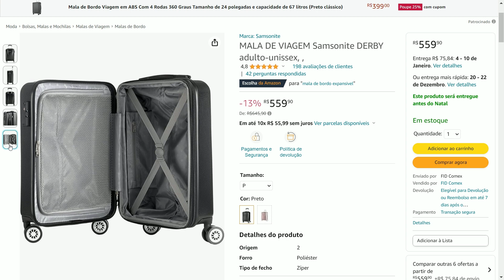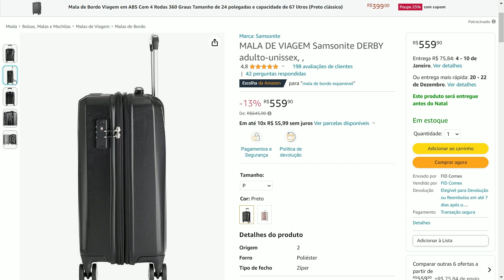VIAJE COM ESTILO: MALA SAMSONITE DERBY ADULTO-UNISSEX PARA UMA AVENTURA INESQUECÍVEL!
MELHOR PREÇO ☀️😍

Oi, gente!
hoje eu trouxe uma super novidade pra vocês!
Vem comigo, eu aposto que essa vai entrar na sua lista de desejos!
Se você está procurando um produto assim, da um like nesse vídeo para eu saber que te ajudei!

A mala de viagem Samsonite Derby é perfeita para os viajantes modernos e exigentes. Com um design elegante e contemporâneo, essa mala é adequada tanto para adultos quanto para pessoas de qualquer gênero.
Fabricada com materiais de alta qualidade, a mala Samsonite Derby é resistente e durável, garantindo que seus pertences estejam protegidos durante toda a viagem. Possui um sistema de rodas multidirecionais que permite um deslocamento suave e sem esforço, tornando a experiência de transporte mais confortável.